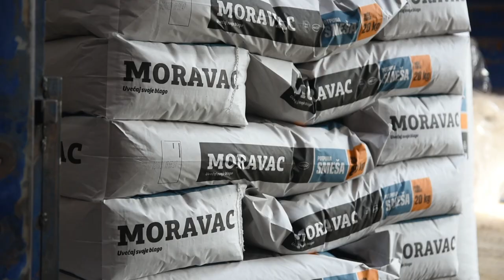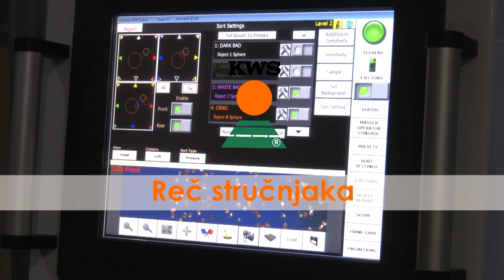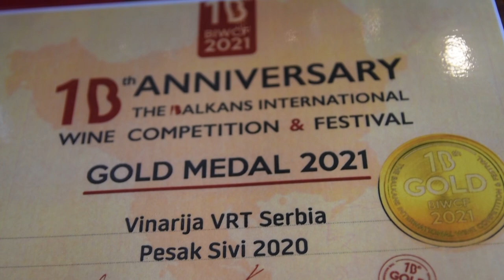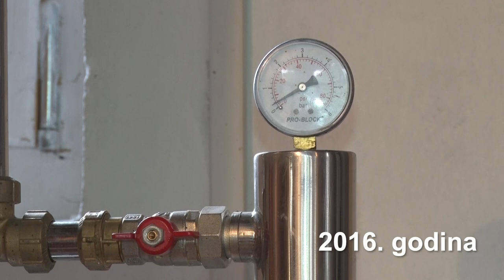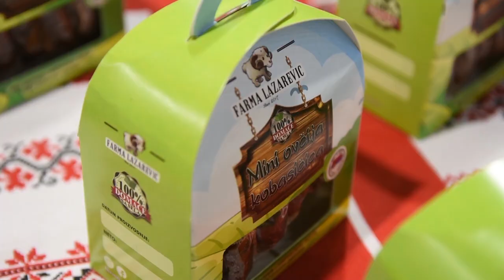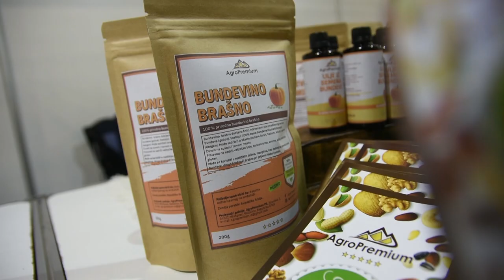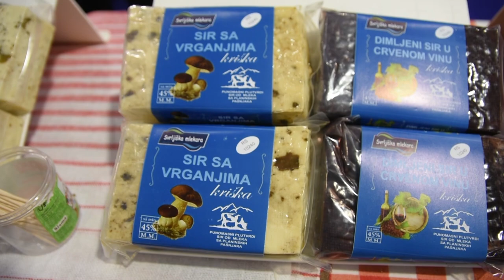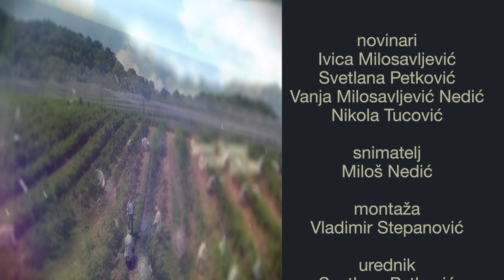Poljoprivredna emisija Farma 1043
U 1044. izdanju emisije Farma dobićete odgovore na sledeća pitanja:
Da li ima budućnosti u srpskom selu i zbog čega jedan mladić upravo u svom rodnom kraju želi da napravi najmoderniju farmu krava?
Kakva je bila voćarska sezona?
Koji to turistički brend gotovo uvek privlači turiste sa svih meridijana?
Kako je jedna dama rešila da svom mužu postane najbolji kafanski drug te stoga otvorila vinariju u Riđici?
Facebook : Farma emisija o poljoprivredi